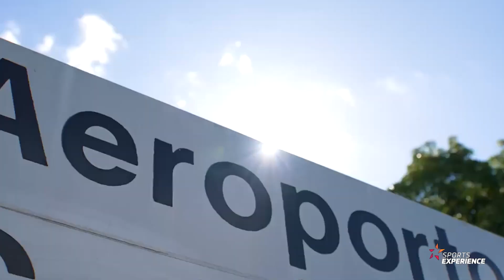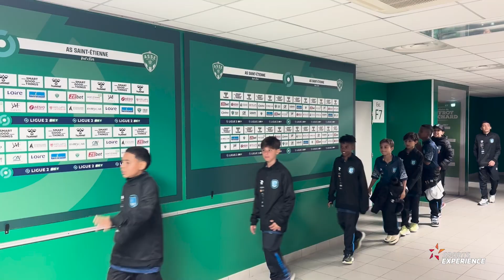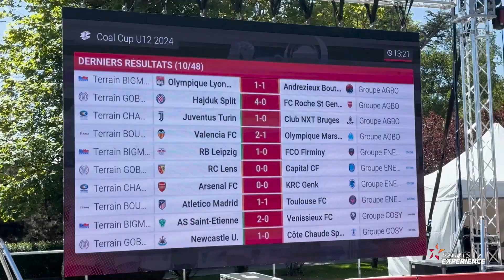Bastidores da equipe Sub-12 do Capital CF na Coal Cup 2024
A Sports XP Editor é uma empresa dedicada à captação, produção e edição de material profissional de mídia para atletas de futebol e os mais diversos esportes.

Entre já em contato conosco através do link abaixo para fazer o orçamento do seu vídeo e conhecer todos os nossos outros produtos e serviços!